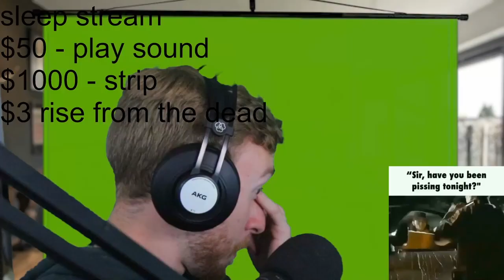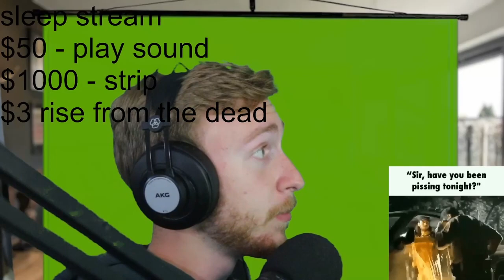[Part 3] Invincible Horses - Tears of the Kingdom Full Stream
➡️Join my server to get notified when I'm live!

This was a livestream of The Legend of Zelda: Tears of the Kingdom for Nintendo Switch